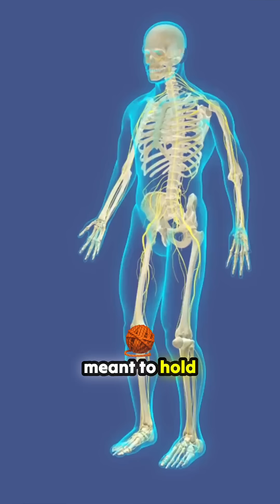Unlock the Truth Behind Cellulite: It's Not Just About Fat!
Dive into the science of cellulite with Emma Voysey as she reveals the real culprits behind those lumps and bumps. It's a common misconception that cellulite is merely a fat problem. Instead, discover how weakened connective tissue, hormonal influences, and everyday inflammation play crucial roles. Uncover why losing weight might not eliminate cellulite, and why those pricey creams often fall short. Whether you're curious about your own skin or looking to understand this ubiquitous issue, this engaging breakdown of cellulite’s true nature is sure to enlighten. Get informed and embrace your body!